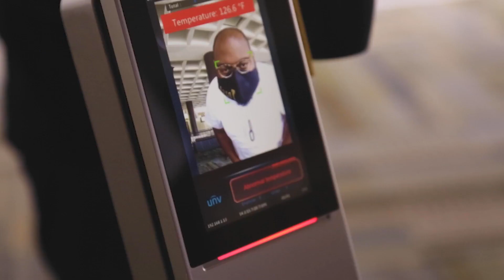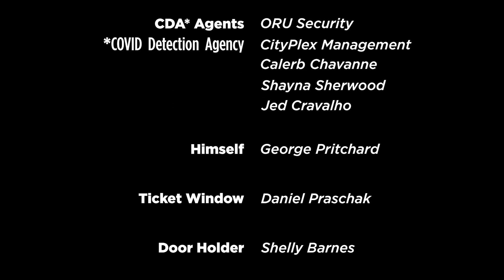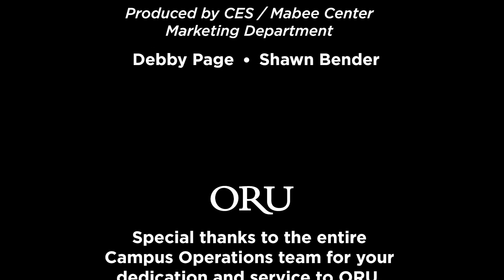“Operations Inc" | ORU Staff Film Competition 2020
U.S. News ranked ORU “One of the Best Value Universities,” and the Wall Street Journal/Times Higher Ed ranked ORU a 2020 Top 10 university for Engagement. Our mission is to engage with students and to develop whole leaders for the whole world through a unique Whole Person approach to college education. And our goal—with more than 4,000 students representing well over 100 nations—is to provide our student body with a growing, multicultural, global community (Stacker/MSN ranked ORU a Top 100 “Most Diverse College”). If you’re an on-campus student or if you’re seeking an online education, ORU offers bachelors, masters, and doctoral degrees in a global, Spirit-empowered environment. Explore Oral Roberts University—a leadership innovator and one of the largest, most influential Christian liberal arts universities in the world